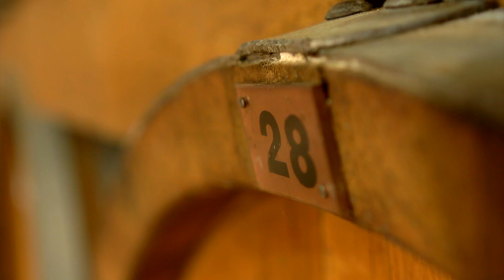Reč struke ep. 104 15.08.2017. Tehnologija proizvodnje rakije od šljive